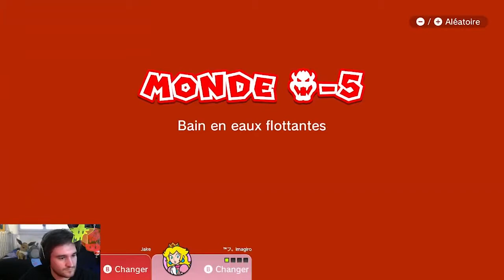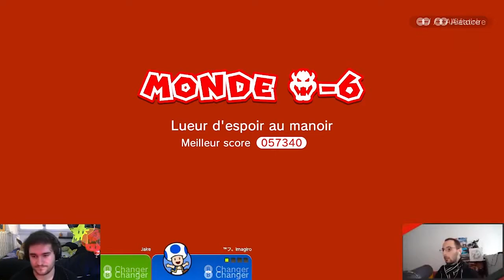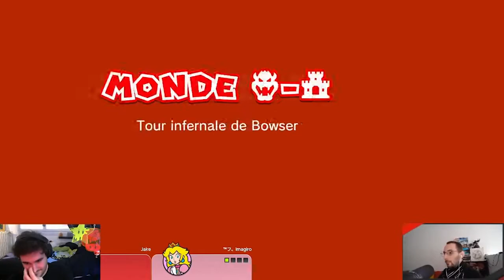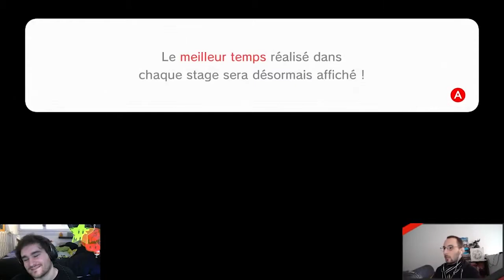Super Mario 3D World - 08 - Monde Bowser